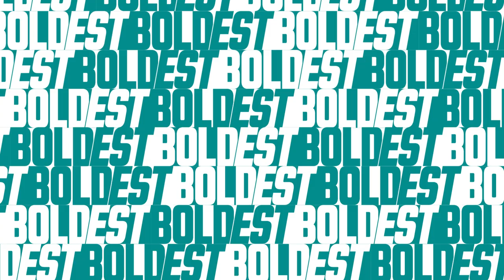THE BOLDEST: Startup Spotlight - How are food startups remaining competitive in a crowded market?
In this episode of Startup Spotlight, we’re joined by Xander from MUCHgroup; a startup producing a unique meat alternative made from shiitake mushrooms. We dive deep into how AgriTech and FoodTech startups are staying competitive in a crowded market, and the Challenges and opportunities we see in the food startup industry.

Listen now, and join the conversation.